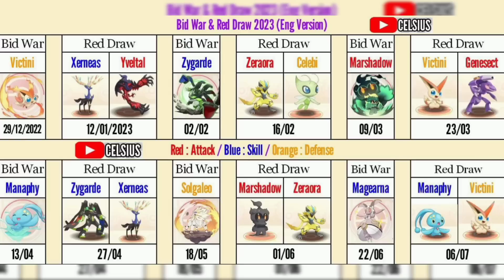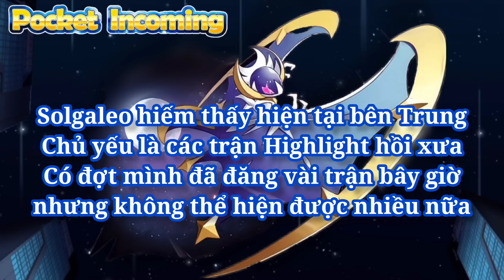𝐏𝐨𝐜𝐤𝐞𝐭 𝐈𝐧𝐜𝐨𝐦𝐢𝐧𝐠 : Lịch Bid War bản Eng | Phân tích tiếp về S+ Solgaleo thông qua 1 số trận đấu